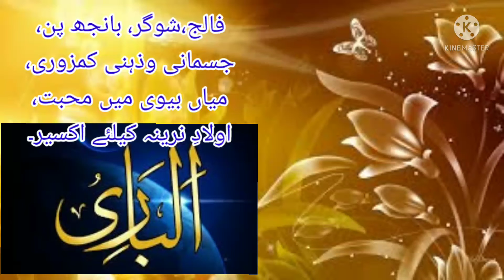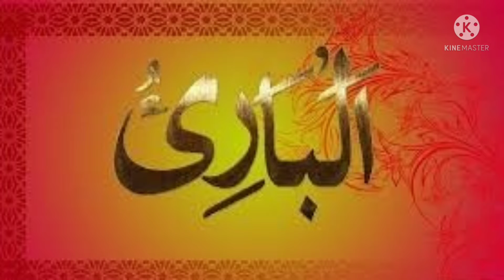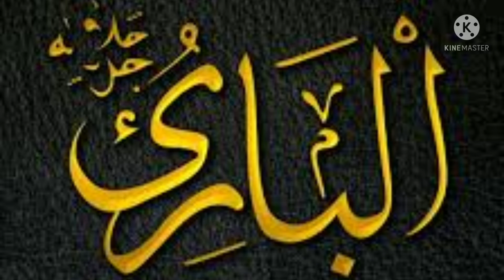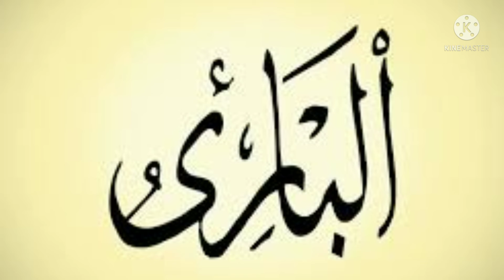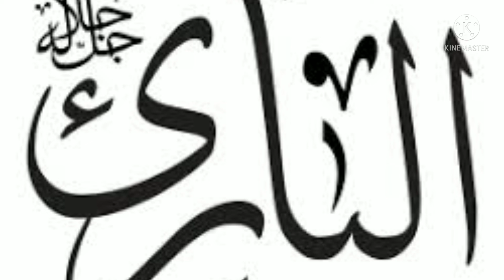Al Baariyo/ Sugar Treatment/ by Info just Info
Al Baariyo/sugar Treatment. this video is specially designed for those people who are worried about there Sugar problem and other problems.
Al Baariyo is Allah tala name and it's also best for your many problems so friends complete watch the video because in this video I am sharing with you many wazaif of Al Baariyo that's will help you for paralyzed part, Sugar Treatment, baby boy, job and much more so friends if you like the video please share with your friends and family and subscribe my channel.

AlBaariyo/SugarTreatment.